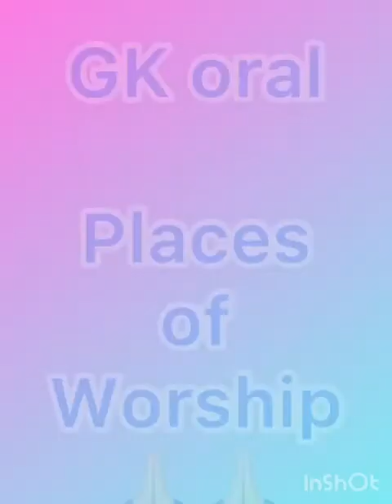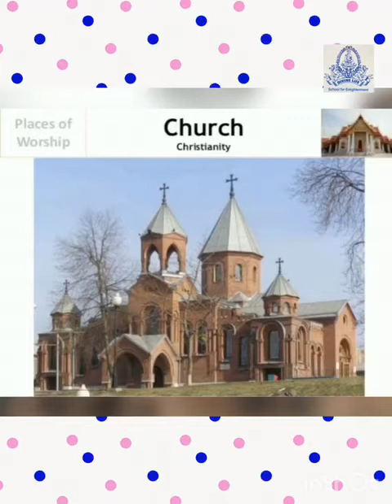JR.KG GK oral - Places of worship 🙏🏻